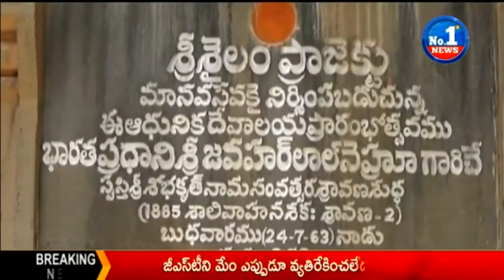40 Thousand Cusecs of Water Released for Srisailam Project from Jurala Project